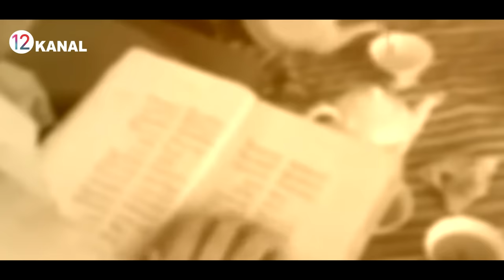Амир Темур КАБРИДАГИ ГАЛАТИ ВОКЕА